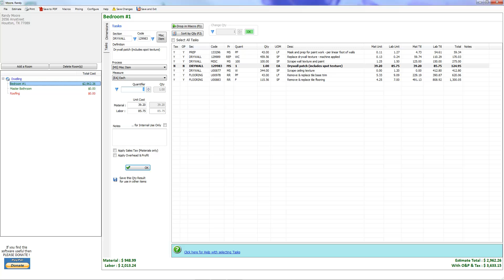11 Working with Line Items In Your Estimate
Working with Line Items In Your Estimate in iScope